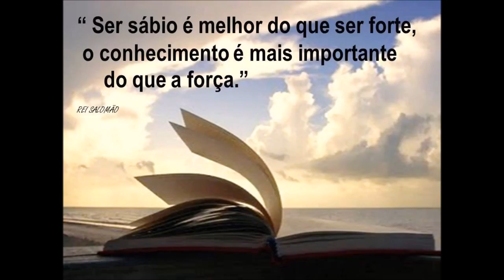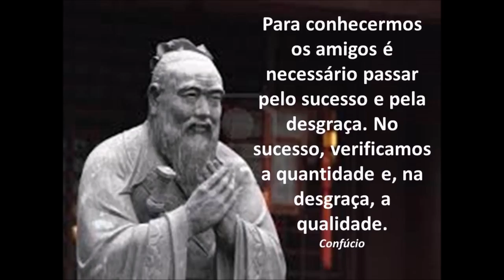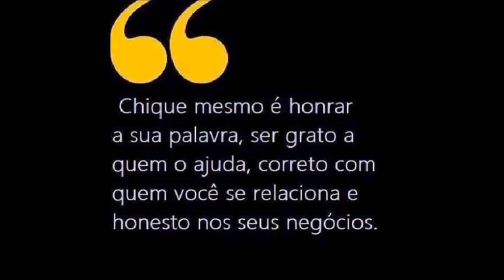ATÉ 500W CARGAS DE PRECISÃO E QUALIDADE PARA USO PROFISSIONAL 50 OHMS SERGTECH SERGTEC